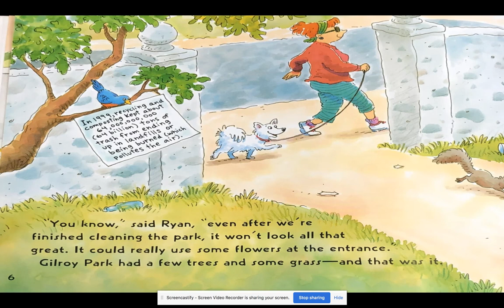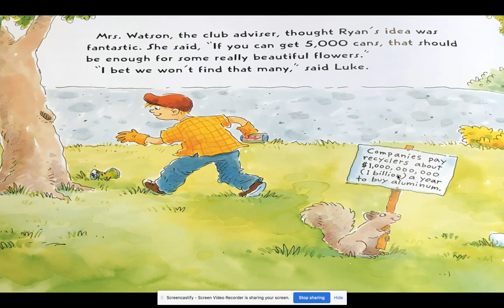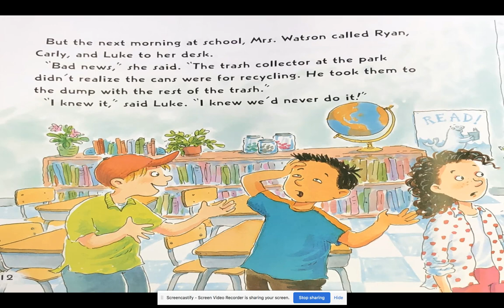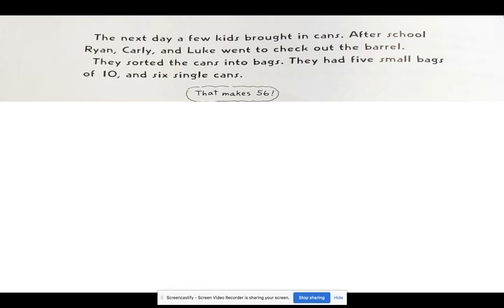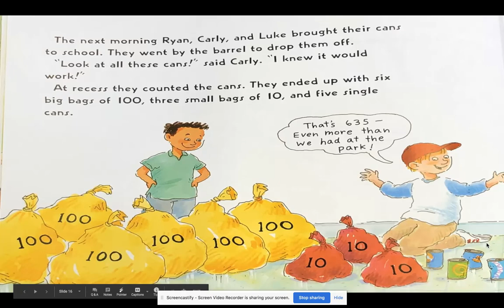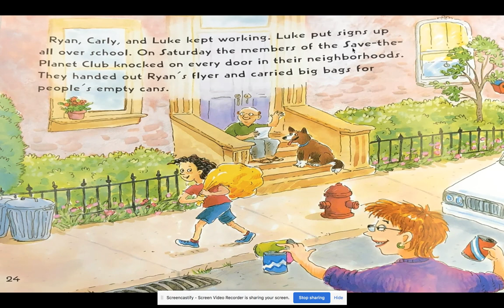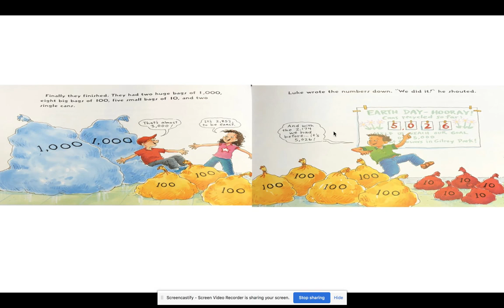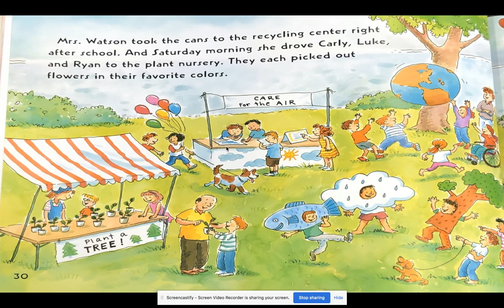Earth Day Hooray